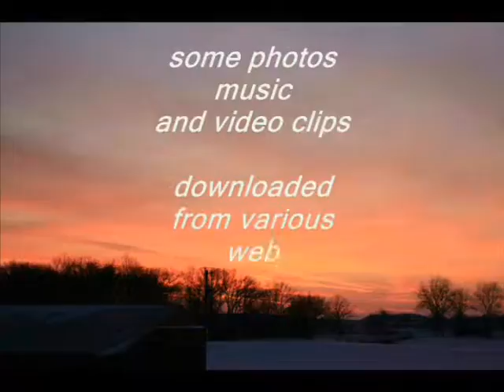O Happy Day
From South Africa to Canada, gospel groups sing this song